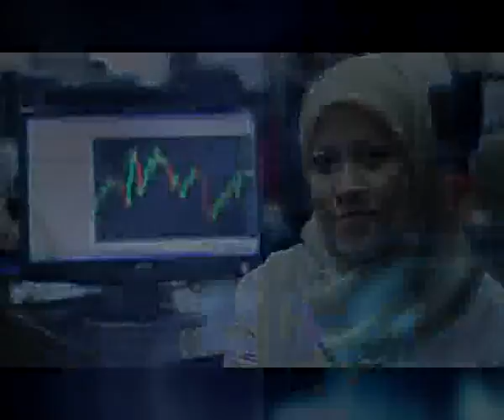Indonesia Profit Forex,Index Nikkei,Hangseng,Kospi,Commodity Gold,Oil,Stock vibiznews com 16mei11